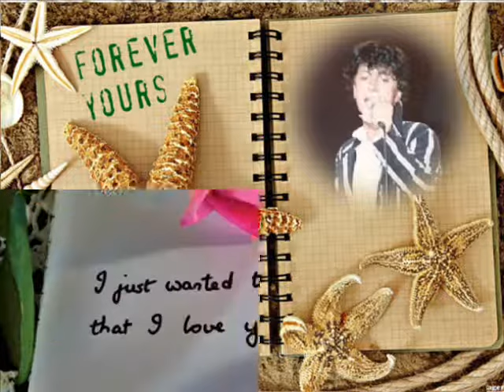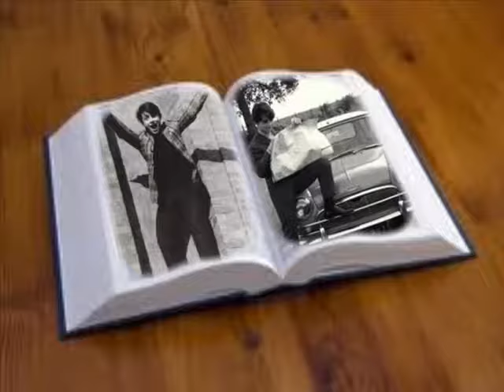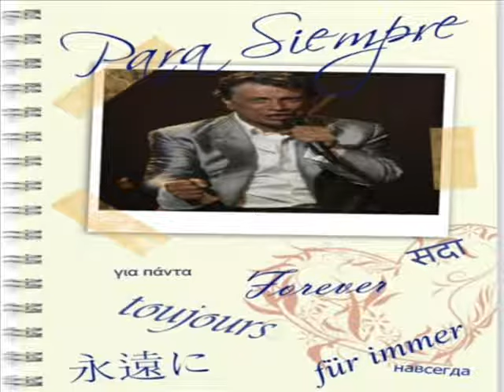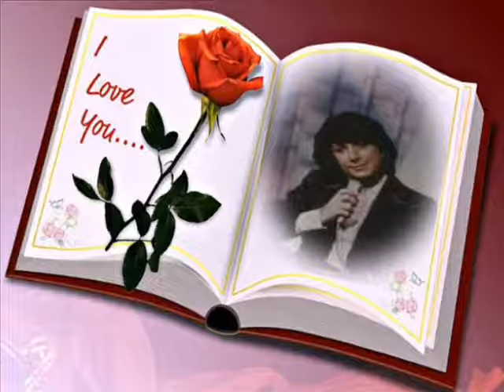HERVÉ VILARD CANTA: D´AVENTURE EN AVENTURE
LETRA DE "D´AVENTURE EN AVENTURE"
Y. Gilbert - S. Lama

Bien sûr, j'ai d'autres certitudes
J'ai d'autres habitudes
Et d'autres que toi sont venues
Les lèvres tendres, les mains nues
Bien sûr
Bien sûr j'ai murmuré leur nom
J'ai caressé leur front
Et j'ai partagé leurs frissons.

{Refrain:}
Mais d'aventures en aventures
De train en train, de port en port
Jamais encore, je te le jure
Je n'ai pu oublier ton corps
Je n'ai pu fermer ma blessure
Je t'aime encore.

Bien sûr, du soir au matin, blême
Depuis j'ai dit : " je t'aime "
Marquer leurs dents sur ma peau nue
Bien sûr
Bien sûr pour trouver le repos
J'ai caressé leur peau
Elles m'ont même trouvé beau.

{au Refrain}

Bien sûr j'ai joué de mes armes
J'ai joué de leurs larmes
Entre le bonsoir et l'adieu
Souvent pour rien, souvent par jeu
Bien sûr
Bien sûr, j'ai redit à mi-voix
Tous les mots que pour toi
J'ai dit la première fois.

{au Refrain}
De trains en trains, de ports en ports
Parce que je t'aime
Je t'aime encore
Je t'aime encore
Je t'aime encore